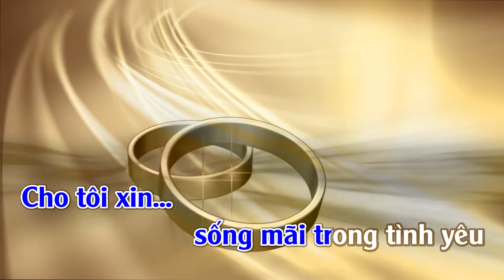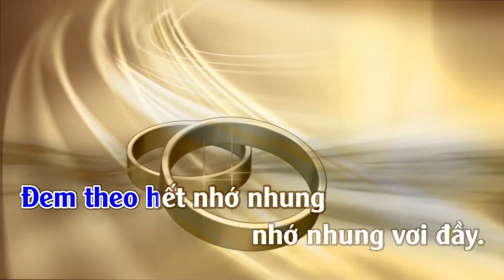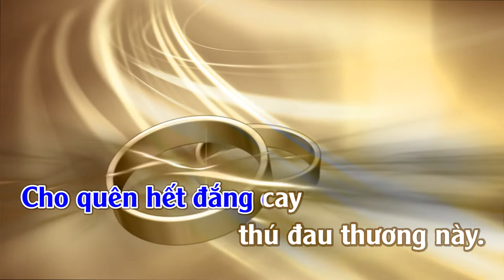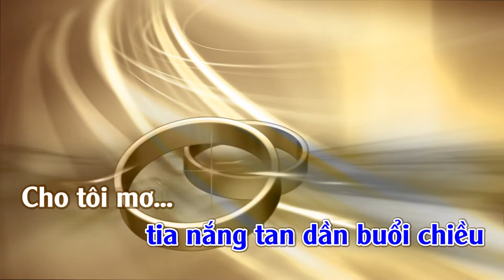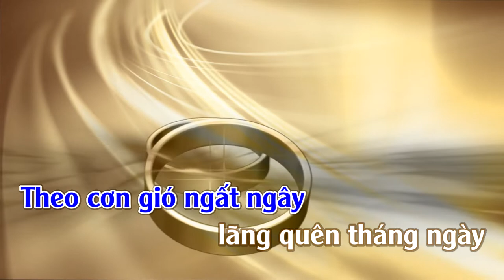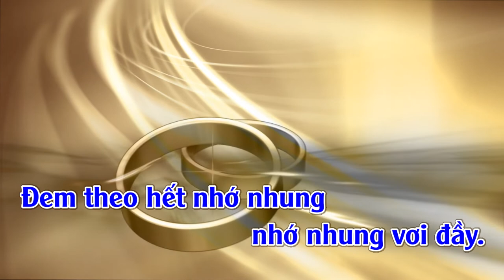Cho Quên Thú Đau Thương | Karaoke | Tone | Nam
Cho Quên Thú Đau Thương